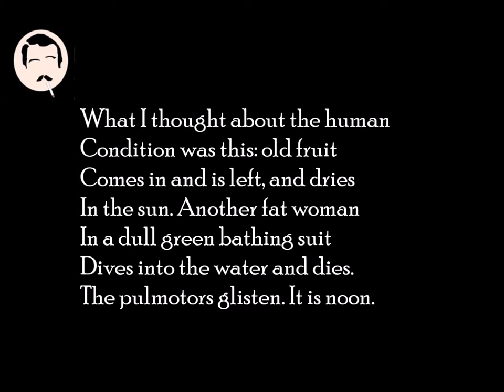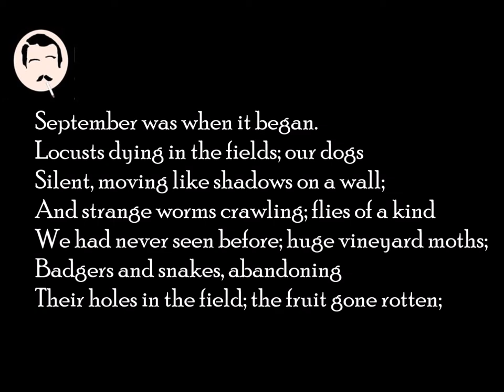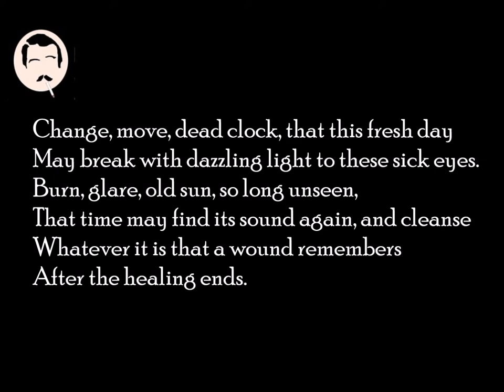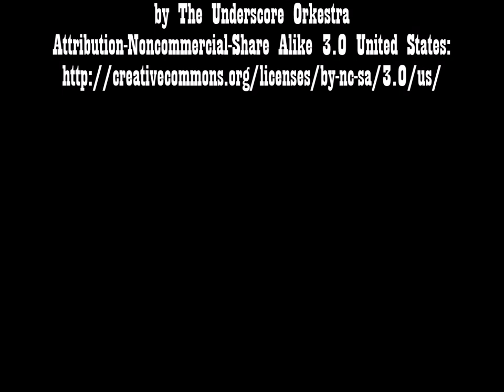Love in a Time of Cholera, Episode 8 - Weldon Kees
Love and other poems for the time of pan(dem)ic. This episode: "The Beach in August," "The Coming of the Plague," and "Small Prayer" by Weldon Kees.